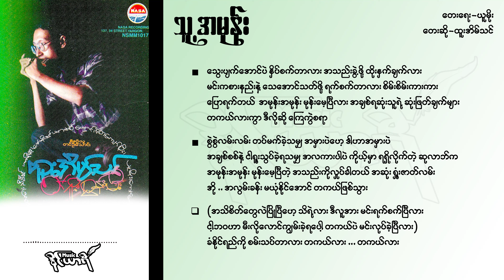သူ့အမုန်း - ထူးအိမ်သင်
သူ့အမုန်း
တေးရေး-ယူမိုး
တေးဆို-ထူးအိမ်သင်

သွေးပျက်အောင်ပဲ နှိပ်စက်တာလား
အသည်းခွဲ့ဖို့ ထိုးနှက်ချက်လား
မင်းကစားနည်းနဲ့ သေအောင်သတ်ဖို့
ရက်စက်တာလား စိမ်းစိမ်းကားကား ပြောရက်တယ်  အမုန်းအမုန်း
မုန်းမေ့ပြီလား အချစ်ရဆုံးသူရဲ့ ဆုံးဖြတ်ချက်များ
တကယ်လားကွာ ဒီလိုဆို ကြေကွဲစရာ

စွဲစွဲလမ်းလမ်း တပ်မက်ခဲ့သမျှ
အမှားပဲဟေ့ ဒါဟာအမှားပဲ
အချစ်စစ်နဲ့ ငါရူးသွပ်ခဲ့ရသမျှ
အလကားပါပဲ ကိုယ့်မှာ ရရှိလိုက်တဲ့ဆုလာဘ်က အမုန်းအမုန်း
မုန်းမေ့ပြီတဲ့ အသည်းကိုလှုပ်ခါတယ် အဆုံး ရှုံးဇာတ်လမ်း
အို .. အလွမ်းခန်း မယုံနိုင်အောင် တကယ်ဖြစ်သွား

(အသိစိတ်တွေလဲပြိုပြီဟေ့ သိရဲ့လား
ဒီလူအား မင်းရက်စက်ပြီလား
ငါ့ဘဝဟာ မီးလိုလောင်ကျွမ်းခဲ့ရပေါ့
တကယ်ပဲ မင်းလုပ်ခဲ့ပြီလား)
ခံနိုင်ရည်ကို စမ်းသပ်တာလား တကယ်လား ... တကယ်လား

Song
Thu Ah Mone
Artist
Htoo Eain Thin
Album
Win Yoe Swann Mee
SOLUTION ONE HOLDING COMPANY LIMITED(THAILAND) (on behalf of Legacy)